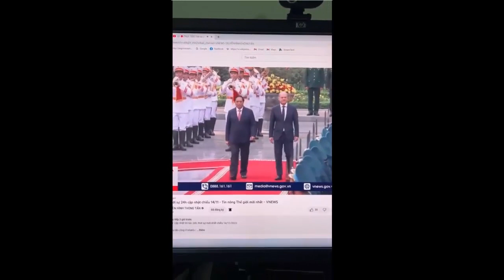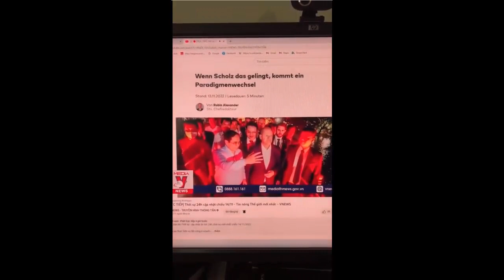Việt kiều Cầm Nguyễn "Nhà bao việc, đến hoài, rất mừng vì hiện nay nhiều đối tác muốn đến Việt Nam"